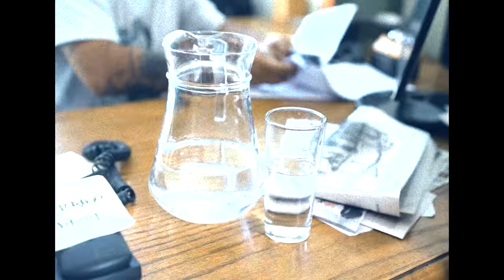JHON DIFUZO & FAHCUSTIK - INFRAGANTI (VIDEO OFICIAL)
👨‍🎤Jhon Lizama ( @Jhondifuzo) ARTISTA Y COMPOSITOR

🎼Fabian Recabal @fahcustik ( PRODUCTOR MUSICAL Y ACTOR )

📷Sebastian Parra ( DIRECTOR VISUAL ) @no.cvp

📸Dario Garcia ( ASISTENTE DE DIRECCION) @Dario.garav

📸Daniel Torres ( CAMARA ) @_danieltowers_

🥷Davici @davicimusica ( ACTOR )

🥷Juaco H @juacoh ( ACTOR)

💃Paulita Hinojosa (MODELO Y ACTRIZ)

🎤Fr studios MEZCLA Y MASTER

🪄FreeVisual (PRODUCCIÓN VISUAL) @freevisual.bf

🖌️kallejeraConK ( @karlita_macarena @kallejeraconk ) DIRECTORA DE ARTE

 🤍EQUIPO Y FAMILIA IMPRESINDIBLE : MINY , CLARK , SHABECITA ,

📸 Eduardo Piña ( @eduardopinafotografia ) FOTOGRAFO